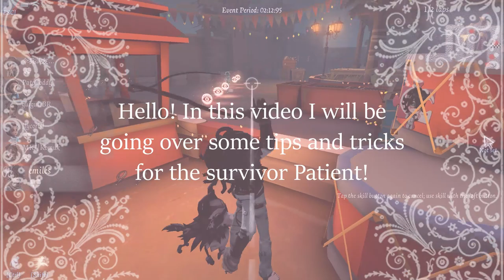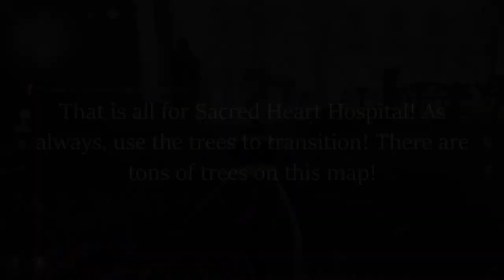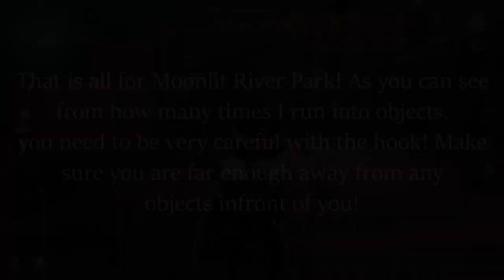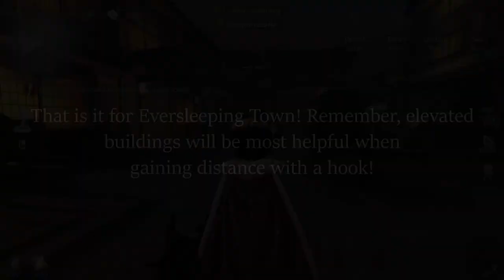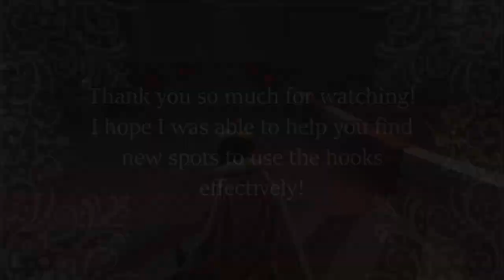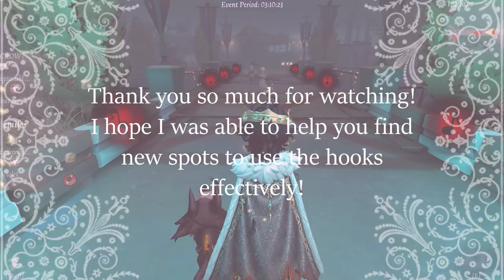「 Identity V 」Best Spots on Every Map! | Patient Guide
Hello! This is a guide for where to use the hooks with the new survivor, Patient, on every map (excluding Golden Cave and White Sand Street Asylum)! Time stamps for each map will be in the comments below! If you would like to leave any extra tips, feel free to in the comments!

Main NA/EU Server ID : 10842215
Second NA/EU Server ID : 12929739

ALL MUSIC USED MADE BY LUKREMBRO!